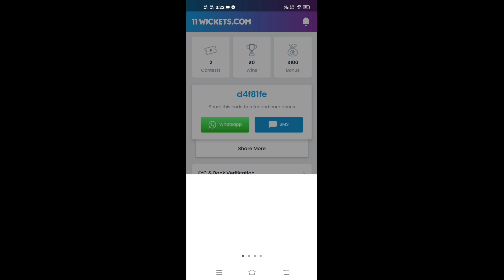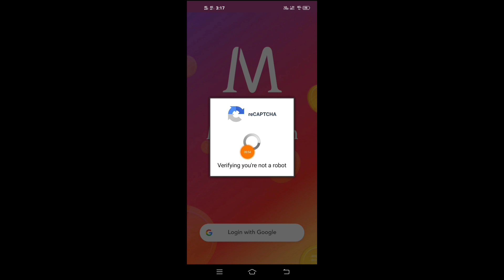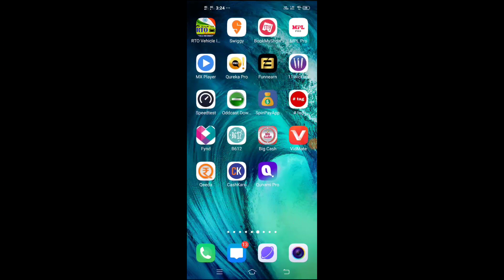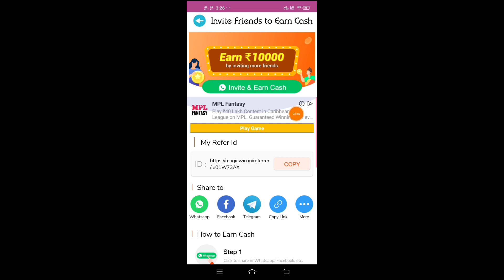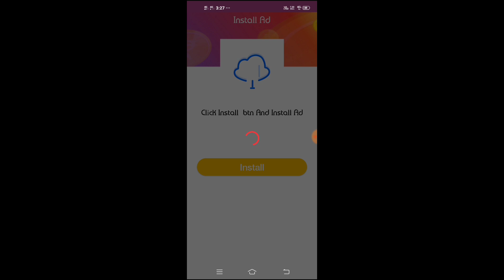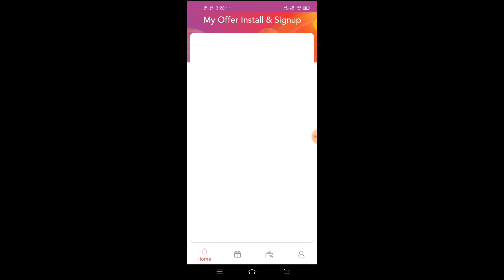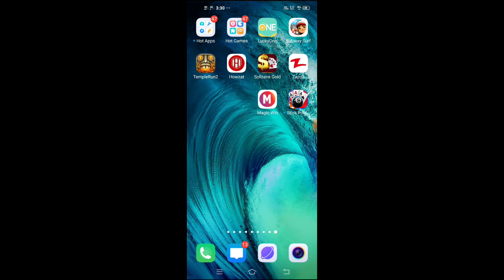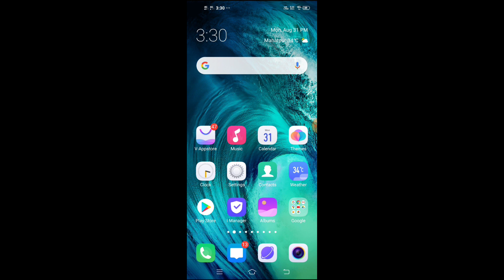বেকার দের জন্য ১০ হাজার টাকা। Earn Rs₹10000 Rupes Every month. সাথে সাথে টাকা। ১ বন্ধু মানে ১৮৫ টাকা